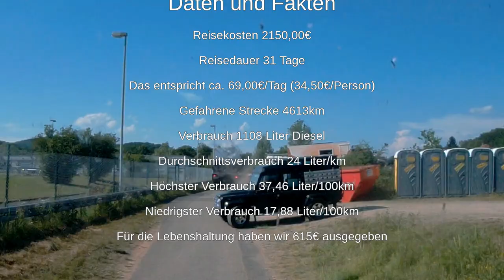Balkantour mit Bucher (Mowag) Duro II Teil 9 Die Heinreise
Wir waren mit dem Duro auf dem Balkan in Urlaub. Mit einem Militärfahrzeugtreffen vorweg und der Abenteuer & Allrad Messe im Anschluss lebten wir 5 Woche im Duro. Der Duro und der Ausbau haben sich bewährt.

In diesem Teil sehen wir die Pliva Wasserfälle und fahren über Kroatin, Slowenien, Österreich zurück nach Deutschland zur "Abenteuer & Allrad" Messe in Bad Kissingen.

Produktlinks:

Es scheint ja immer wieder Leute zu interessieren wie und mit was hier gearbeitet wird.
Ich habe mich entscheiden zunächst mehr in Ton, denn in Bild zu investieren.
Wir machen die Aufnahmen mit dem Smartphone und einer Aktioncam

MEINE AUSRÜSTUNG:
Samsung Galaxy S7 (macht doch recht gute Filme)
Rode smartLav+ Lavalier-Mikrofon für Smartphone/Tablet
Rode SC3 TRS-TRRS Adapter (3,5 mm Buchse auf Stecker) (wenn ich das Mic am Laptop nutze um mit Audacity aufzunehmen)

DJI Osmo Mobile 2 (Damit sind die Videos nicht so wackelig)
Rode VMMICRO VideoMicro (wird mit einem "cold shoe mount" unten am DJI Osmo Mobil befestigt)
Rode SC7 Anschlusskabel auf Handy (0,4 m, 3,5 mm Klinkenstecker) für VideoMic GO Smartphone/Tablet (um VideoMicro am Handy anschließen zu können)
Ulanzi 3-in-1-Blitzschuh BY-MM1 (für Microfon und Licht)

Wenn es mal zu dunkel ist
Godox LED64 Video Light 64 LED-Leuchten (wird auch am Ulanzi Blitzschuh befestigt)

Rode VideoMic Me Ultra-kompaktes Kondensator-Richtmikrofon für Smartphone (die schnellste Methode um das Smartphone mit einen guten Mikrofon aufzurüsten)

all music in this online collection created by Jason Shaw.
- FeelGoodRock
- GreenLeaves
- MountainSun
- LeavinTheLights